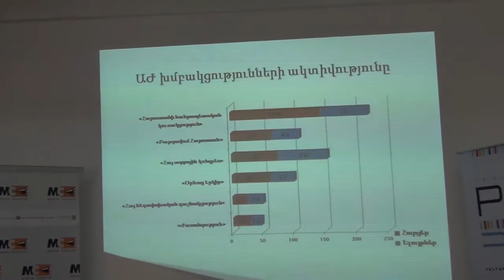«Մեդիա կենտրոն». ԱԺ 5-րդ նստաշրջանի գործունեության ամփոփում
Սեպտեմբերի 5-ին «Մեդիա կենտրոնի» սրահում տեղի ունեցավ «Մանդատ» Հ/Կ-ի նախաձեռնած քննարկումը:  Ներկայացվեցին 5-րդ գումարման Ազգային ժողովի 6-րդ նստաշրջանի մեկնարկին ընդառաջ խորհրդարանի նախորդ՝ 5-րդ նստաշրջանի գործունեության դիտարկման արդյունքները:

Զեկույցը կազմվել է լրագրողական դիտարկումների, փորձագիտական վերլուծությունների և կայքի վիճակագրական ծրագրի տվյալների համադրմամբ

Զեկույցում ամփոփվել են 5-րդ նստաշրջանի ընթացքում խորհրդարանի  և ԱԺ խմբակցությունների գործունեության հիմնական ցուցանիշներն ու միտումները, ներկայացվել են գարնանային  նստաշրջանի ընթացքում ընդունված և առավել մեծ հանրային հնչեղություն ստացած օրինագծերի դիտարկման արդյունքները՝ լրագրողական և փորձագիտական աշխատանքների համադրմամբ:

Անդրադարձ է կատարվել ԱԺ վերահսկողական գործառույթներին,  ամփոփվել են 5-րդ գումարման Ազգային ժողովում իր գործունեությունը սկսած Էթիկայի հանձնաժողովի աշխատանքի արդյունքները:

Քննարկմանը  մասնակցեցին

Լուսինե Վասիլյանը -«ԱԺ օրենսդրական գործունեության մոնիթորինգ» ծրագրի ղեկավար

Գոռ Աբրահամյան --«ԱԺ օրենսդրական գործունեության մոնիթորինգ» ծրագրի փորձագետ

Արծվիկ Մինասյան – ԱԺ պատգամավոր ՀՅԴ

Արամ Մանուկյան –ԱԺ պատգամավոր ՀԱԿ

Էդմոն Մարուքյան –ԱԺ անկախ պատգամավոր

Քննարկմանը մասնակցելու հրավերներ ուղարկվել էին նաև ԱԺ մյուս խմբակցություններին:

«ԱԺ օրենսդրական գործունեության մոնիթորինգ» ծրագիրն իրականացրել է «ՄԱՆԴԱՏ» տեղեկատվական հասարակական կազմակերպությունը:

«Մեդիա կենտրոնը» հարթակ է` կոչված մեկտեղելու Հայաստանի քաղաքացիական հասարակության և լրատվական դաշտի ներուժը:

«Մեդիա կենտրոնը» համակարգում է «Հանրային լրագրության ակումբը»` Բաց հասարակության հիմնադրամներ-Հայաստանի և Հայաստանում Մեծ Բրիտանիայի դեսպանատան համատեղ աջակցությամբ: